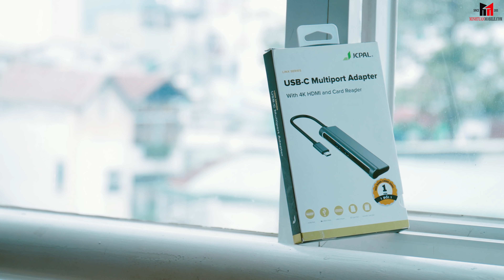TOP 3 HUB CHUYỂN ĐỔI 6 IN 1 TỐT NHẤT DÀNH CHO MACBOOK | Minh Tuấn Mobile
Việc đánh đổi cho một chiếc laptop siêu mỏng nhẹ chính là giới hạn về cổng kết nối, vì thế Minh Tuấn Mobile sẽ giới thiệu đến các bạn 3 mẫu hub chuyển đổi tốt nhất dành cho Macbook